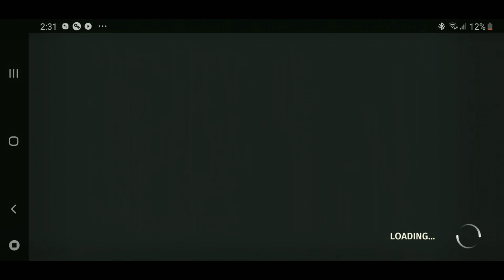World War 2 Battle Combat StG 45 Clan War Epic Gameplay